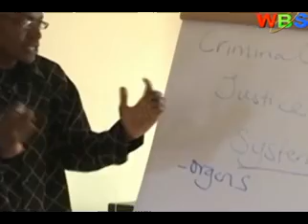JOURNALISTS' TRAINING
Human Rights Network for Journalists Uganda, (HRNJ-Uganda) has launched a countrywide training for journalists to equip them with basic skills to defend themselves legally.